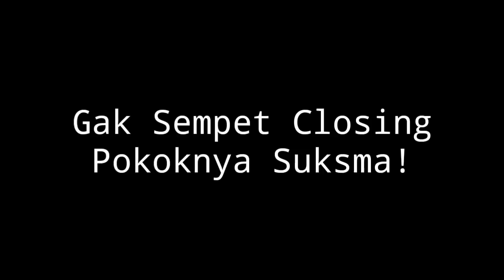Freekick Fadil Menyelamatkan dari Kekalahan + Anthem Rasa Bangga - Awayday Vlog part 2 - BufansTV